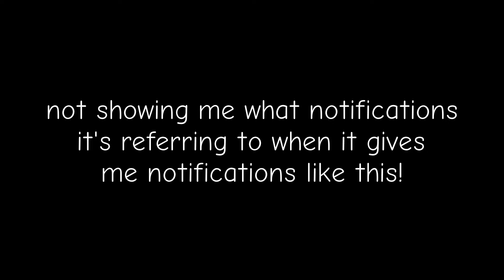Youtube poop: cs188 gets email from some food, a travelling Wander, and some yo-kai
Sorry if this YTP sucks but I've spent way too much time on 1 part of this YTP.

IMPORTANT NOTE
This YTP is not intended to make fun of other YT users!
(Sorry but I forgot to put a warning at the beginning)